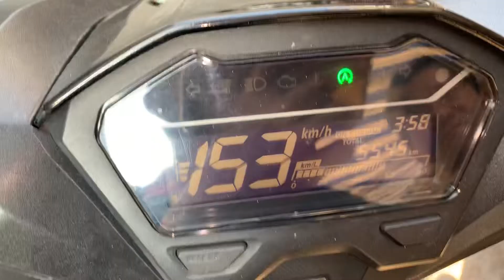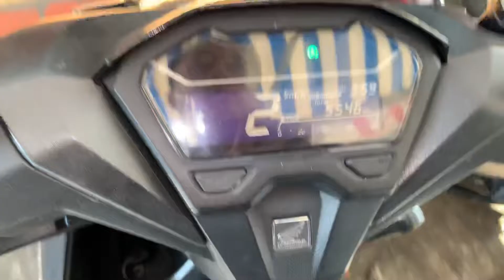Lên lọc gió co gió lớn và làm full nồi đi tua cho Vario 150i lên 157 Km/h tại TBK Team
Lên lọc gió co gió lớn và làm full nồi đi tua cho Vario 150i lên 157 Km/h cải thiện tốc độ cho xe và hết bị tình trạng rung ga đầu tại TBK Team 147 Tân Khai P4 Q11 Bảo Hello 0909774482